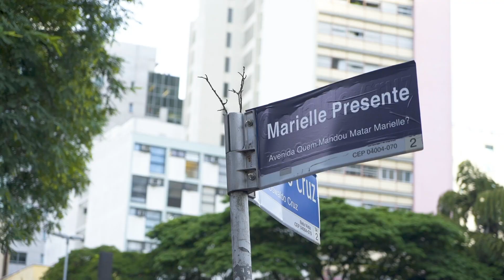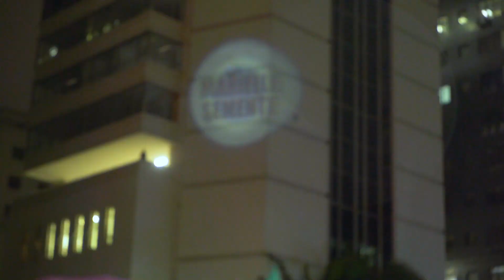Ato Pela Memória de Marielle Franco e Anderson Gomes - QuemMandouMatarMarielle ?